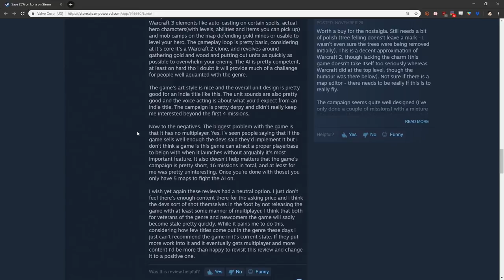Loria, not Warcraft II Remastered - Indie for Breakfast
Description:

Loria is a homage to classics from golden era of strategy games, with modern spin on controls and user experience.

Game introduces not just RTS elements but also RPG elements such as: hero units, collecting items and quest driven missions offers for a more interesting take on the RTS genre.

Goal of Loria is to take the best concepts from the classics and create a modern user-experience, intelligent AI, smooth controls, pleasing aesthetic and to add interesting content.

Loria was made with passion and love of the RTS genre, that has given us so many hours of fun.
Hopefully we have managed to recreate the experience and fun.

Loria features:
2 playable races
2 campaigns with 8 missions each ( 16 missions in summary )
Entertaining story
Dozens of units, buildings and upgrades
6 unique heroes
Levelable heroes with backpack
Veteran units
Skirmish games